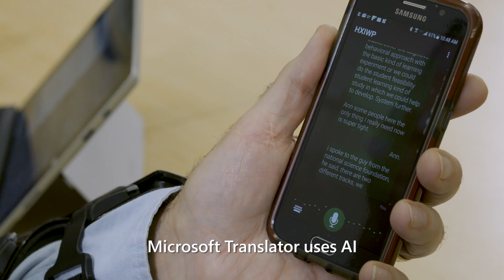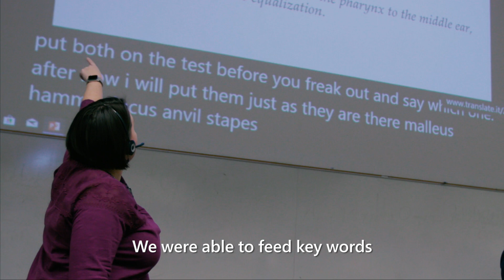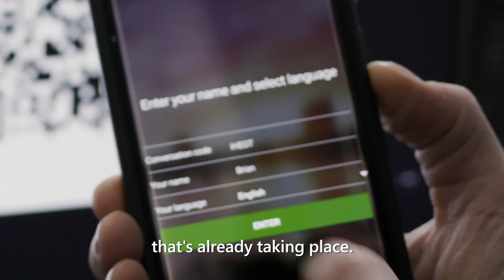Rochester Institute for Technology uses Microsoft Translator to bridge communication gaps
The distinguished Rochester Institute of Technology (RIT) in Rochester, New York, is renowned for graduating successful professionals who are deaf and hard of hearing. They account for 8.8 percent of the school’s nearly 19,000 students.

To best serve them, the National Technical Institute for the Deaf was established at RIT in 1967. Here dedicated researchers—many of them deaf themselves—are working with Microsoft, using artificial intelligence, specifically Presentation Translator for PowerPoint by Microsoft Translator.

This technology displays live captions of lectures on screen, with the option for students to follow along on their own device, in one of over 60 languages.